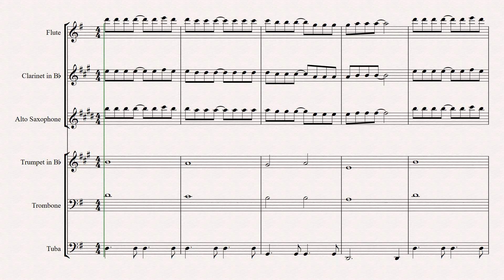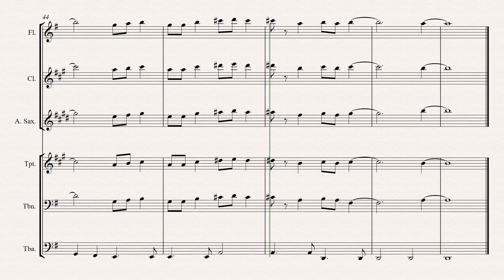Cancão da América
Fique ligado e veja as novidades! Assim, você toca seu instrumento acompanhando uma partitura playback de qualidade.

Esse é um canal voltado a educação musical, ao qual trazemos grades de partituras com play back para que o músico possa estudar usando essa metodologia. É disponibilizado também aulas teóricas a fim de agregar conhecimento ao musico/musicista, para que desta forma venha potencializar o seu aprendizado.

Livros que você tem que Ler:
Princípios Básicos da Música Para a Juventude-Maria Luisa Priolli vol. 1 e 2
Harmonia - da Concepção Básica à Expressão Contemporânea -Maria Luisa Priolli
Bohumil med
Teoria Musical Para Leigos 3ª edição
Curso Completo de Teoria Musical e Solfejo - Belmira

Um abraço e,
Bons Estudos!